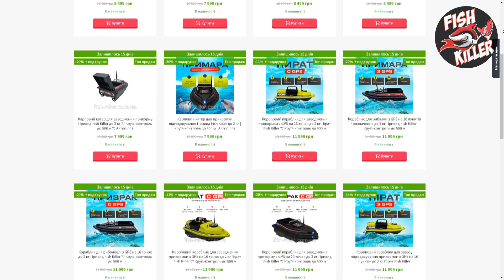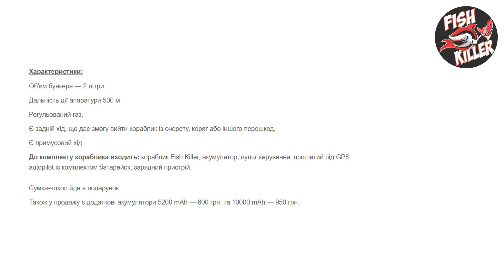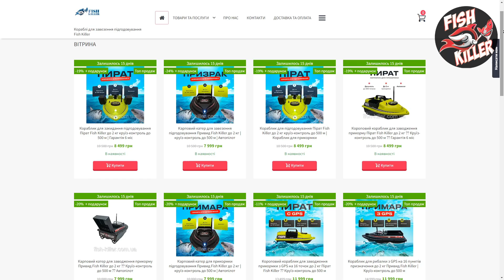КАК СОЕДИНИТЬ ФЛЮОРОКАРБОН СО ШНУРОМ? САМЫЙ ПРОСТОЙ СПОСОБ | УЗЕЛ ЮКАТАН | @FVU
В этом видео, мы научимся очень легко и быстро связывать флюорокарбон со шнуром, с помощью узла Юкатан. Также этим узлом можно привязывать леску к шнуру.
НАШ ОФИЦИАЛЬНЫЙ INSTAGRAM (ЗДЕСЬ МНОГО ФОТО ИЗ ЖИЗНИ КАНАЛА И ЕГО АВТОРОВ)
💲Лучшая партнерская программа для вашего канала. Подавайте заявку и зарабатывайте деньги в команде профессионалов AIR (Agency of Internet Rights)
🎬Тематические разделы видео (ПЛЕЙЛИСТЫ):
● рыболовные самоделки
● самые надежные рыболовные узлы
● рыбная кулинария